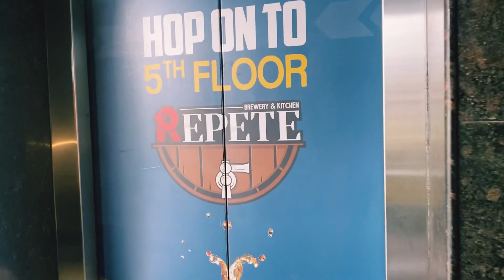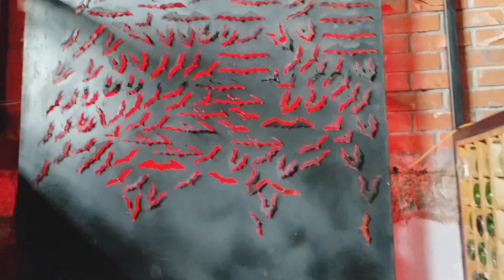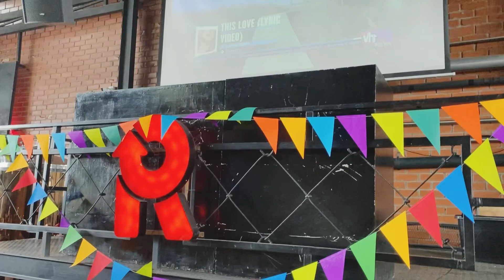Repete Brewary & Kitchen, Road No-36, Aditya Enclave,Venkatagiri, Jubilee hills, Hyderabad, 500033